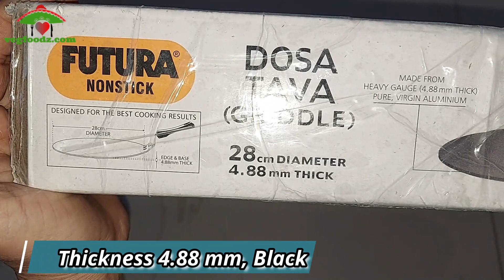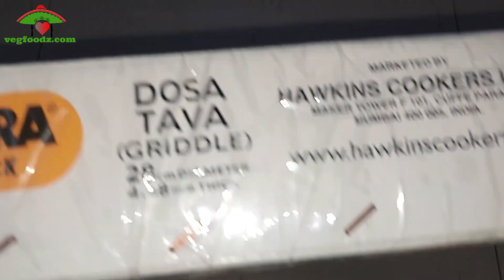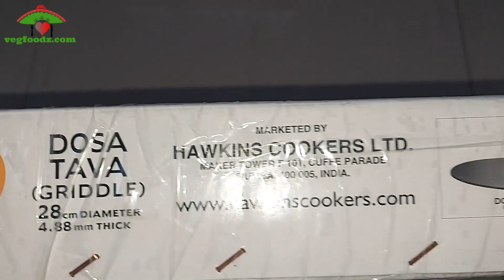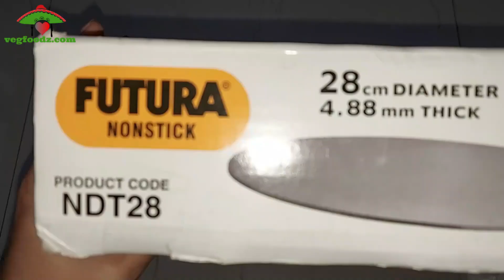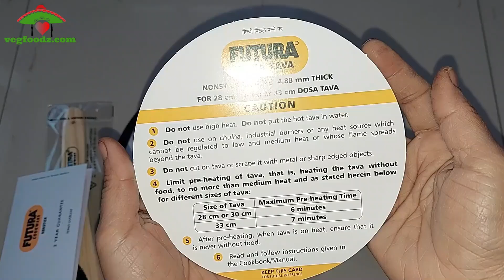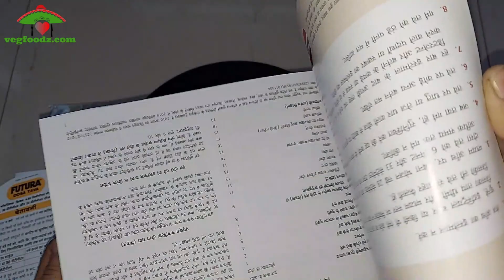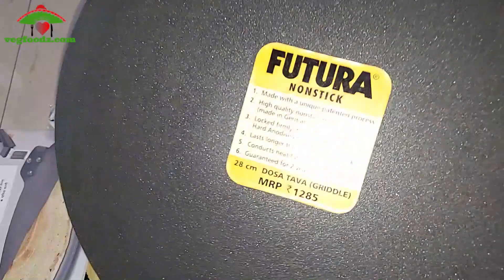Hawkins Futura Nonstick Dosa Tava | Unboxing & Review in Hindi | Hawkins Dosa Tawa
Rs 1260/-:Hawkins Futura Nonstick Dosa Tava, Diameter 28 cm, Thickness 4.88 mm, Black (NDT28)

Rs 1440/-: Hawkins Futura Nonstick Dosa Tava, Diameter 33 cm, Thickness 4.88 mm, Black (NDT33)

Rs 1160/-: Hawkins Futura Nonstick Flat Tava, Diameter 26 cm, Thickness 4.88 mm, Black (NFT26)

Rs 842/-: Hawkins Futura Hard Anodised Tava, Diameter 26 cm, Thickness 4.88 mm, Black (AT26)-

Rs 776/-: Hawkins Futura Hard Anodised Tava, Diameter 24 cm, Thickness 4.88 mm, Black (AT24)

Rs 839/-: Rock Tawa Dosa Tawa 12 Inch Pre-Seasoned Cast Iron Skillet, Black

Rs 449/-: Amazon Brand - Solimo Non Stick Tawa (26cm, Induction and Gas Stove Compatible)

Rs 977/-: Prestige Omega Deluxe Granite Omni Tawa, 280mm,Black

Rs 299/-: NIRLON Non Stick Tawa, 25 cm, Black

Rs 425/-: Nirlon Non-Stick Gas Compatible Durable Flat Dosa Tawa 25cm

Rs 554/-: Nirlon Kitchen Accessories for Cooking Aluminium Non Stick Induction Red Stone Flat Tawa

Rs 468/-: Nirlon Classic Range Non-Stick Aluminium Cookware Dosa Tawa, 30cm, Red/Black

Rs 399/-: Nirlon Honeycomb Non Stick Cookware Kitchen Accessories Aluminium Flat Tawa 26cm

Rs 528/-: Nirlon 5mm Aluminium Non Stick Flat Dosa Tawa (Red)

Rs 347/-: NIRLON Nelcon Non-Stick Aluminium Flat Tawa, Black

Rs 479/-: Nirlon Aluminium Flat Dosa Tawa